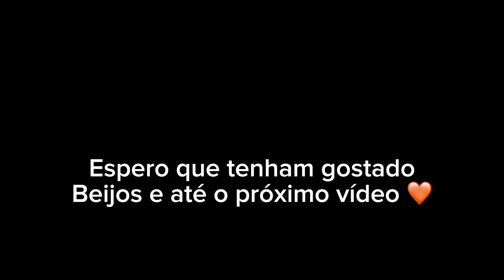NÃO ACREDITO! NÃO VEIO NINGUÉM NA FESTA DO MEU FILHO😭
SE VOCÊ GOSTOU DO MEU VÍDEO POR FAVOR!!!
Não esqueçam de deixar o seu like e seu comentário sobre o que achou sua opinião é muito importante para mim.

Me siga no Instagram : @kellopeis

❤️ É tudo no tempo de Deus!
❤️ NÃO DESISTA NÃO PARA DE CRÊ!

           MINHA HORA VAI CHEGAR 🙌🏾😭